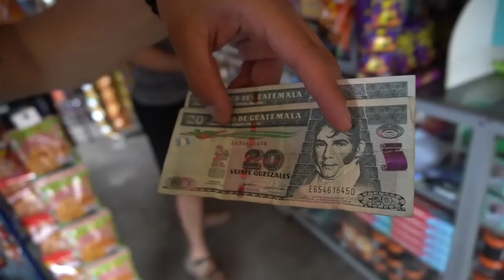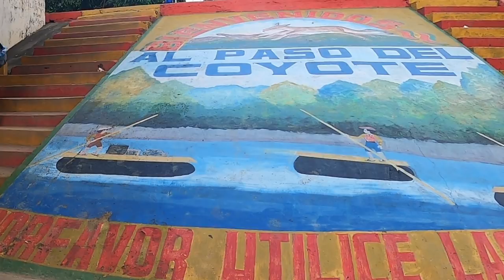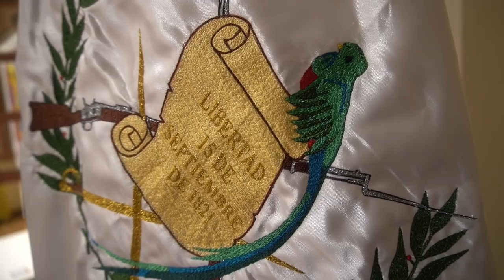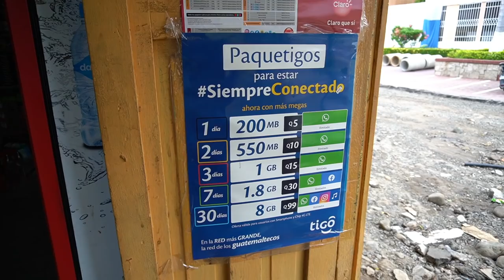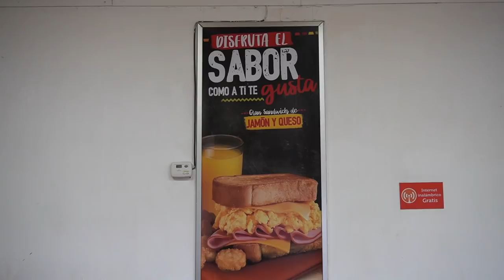Cruzando en balsa la frontera de México y Guatemala por el Río Suchiate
Cruzamos de México a Guatemala por el Río Suchiate, la frontera natural que se extiende por los dos países y desemboca en el Océano Pacífico.

Lo hicimos en balsas hechas de madera y  llantas de tractores.  Una práctica que se ha desarrollado por décadas, inclusive desde antes de la delimitación de nuestras fronteras.

Salimos de Tapachula rumbo a Ciudad Hidalgo, la puerta más al sur de México, en el camino nos maravillamos con la riqueza de toda esta zona llamada el Soconusco, gran productor de plátano y mango.